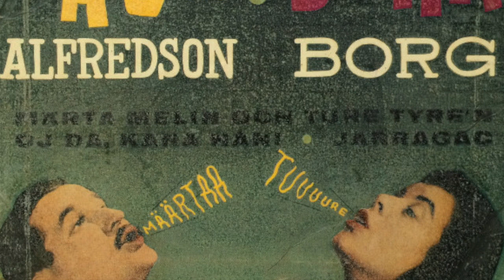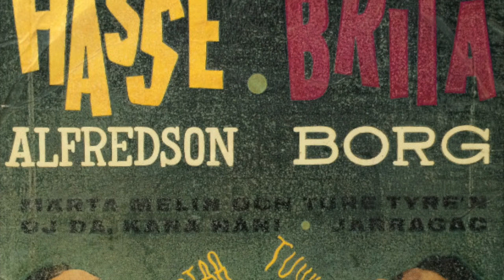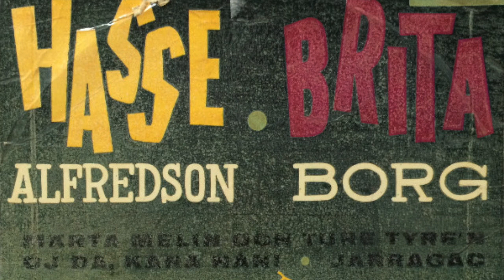Hasse Alfredson - En hård man (en liten otäck visa)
I december 1960 gav Knäppupp ut vad de själva beskrev som "Sveriges roligaste (och första) Hasse Alfredsonskiva". Den drogs dock mycket snabbt in och gavs sedan ut igen med den här låten ersatt av "Oj då, kära nån". Mig veterligen har den här låten aldrig återutgivits i någon form. Den är skriven av Allan Johansson (musik) och Hasse själv (text).